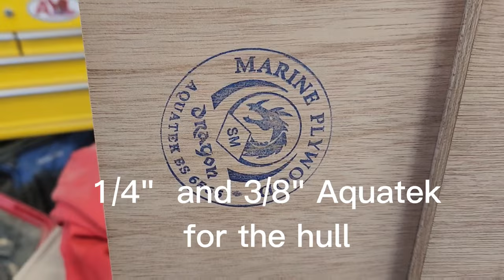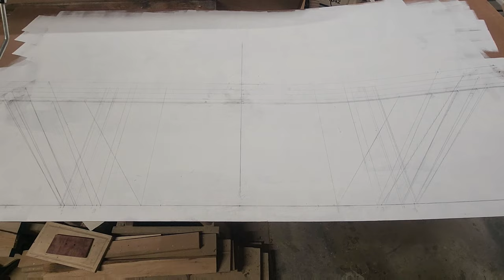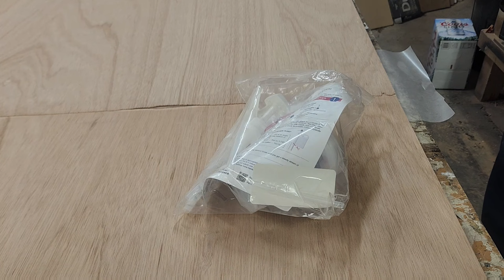Mackenzie River Dory build part 1. Wooden boat building!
The first in a series of videos showing the steps we took to build a Classic MacKenzie River Dory. I hope you enjoy, please comment any questions or comment.